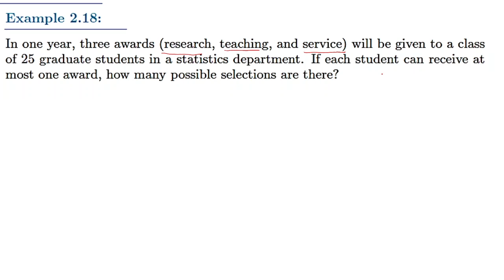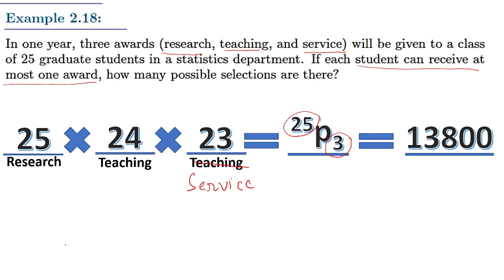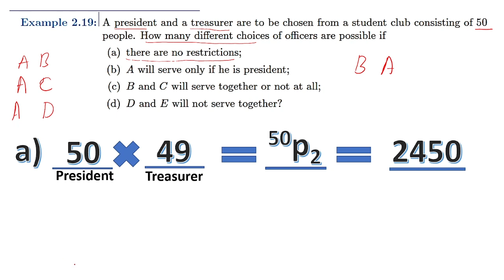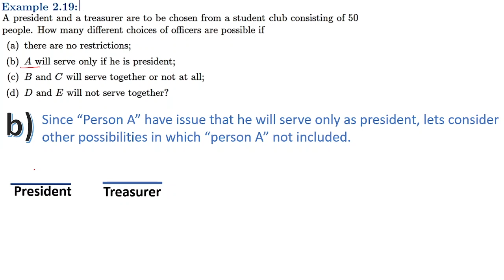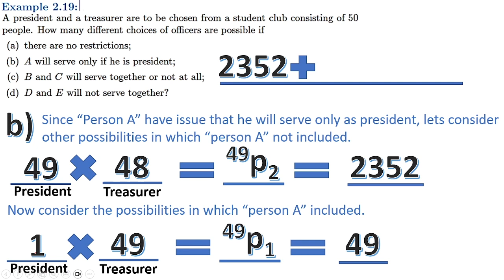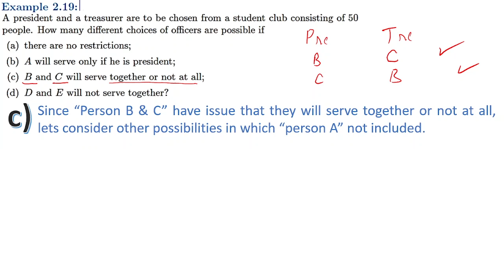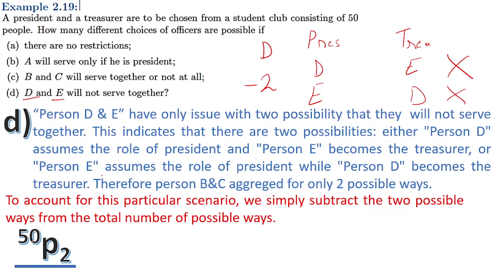Ch2 | Example 2.18 & 2.19 | Counting Technique | Walpole Probability | 9th Ed.